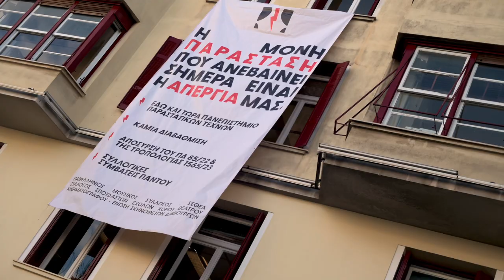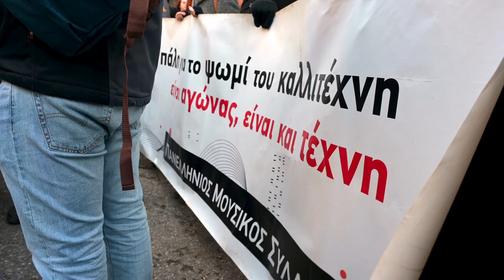Καλλιτεχνικά σωματεία - Κινητοποίηση στο υπουργείο Πολιτισμού